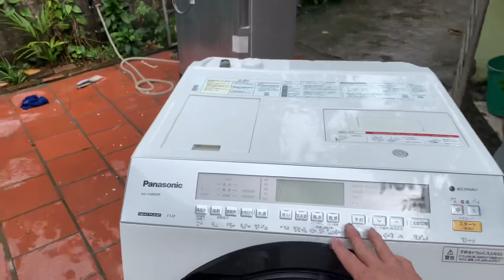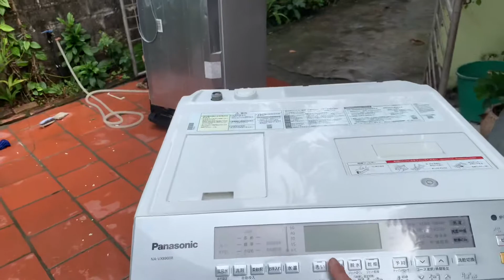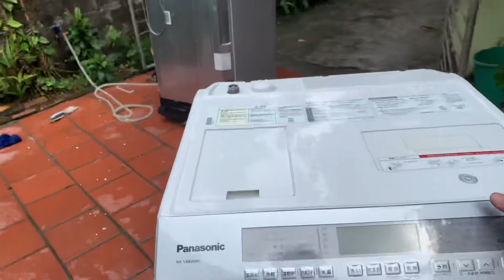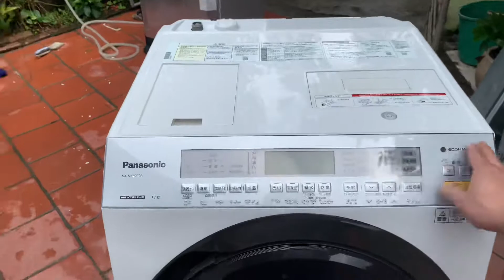Máy giặt panasonic VX 8900 giặt 11/6 . Kính mời các bác. 0972919190